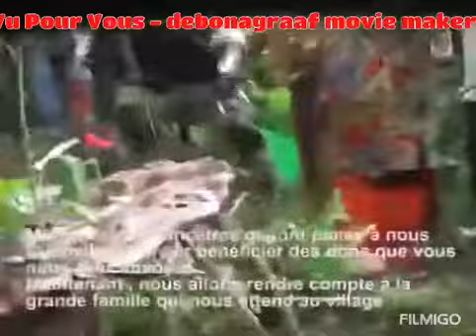Champignon porte bonheur à Yaoundé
Découverte d’un champignon porte bonheur à Nkolndobo, Yaoundé au Cameroun